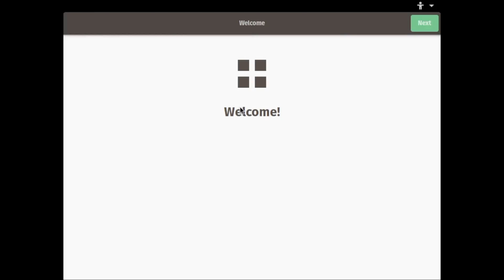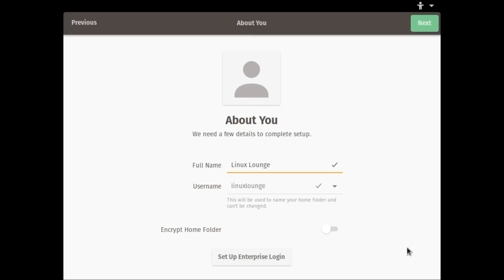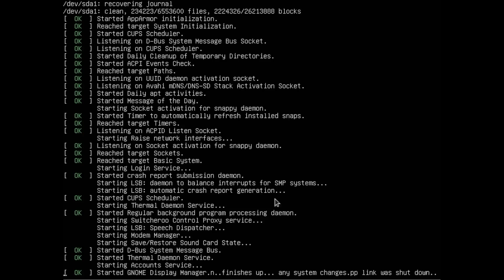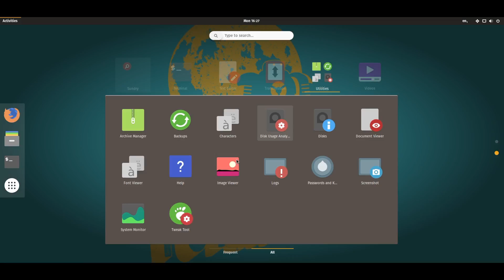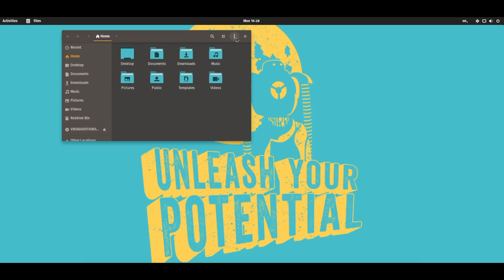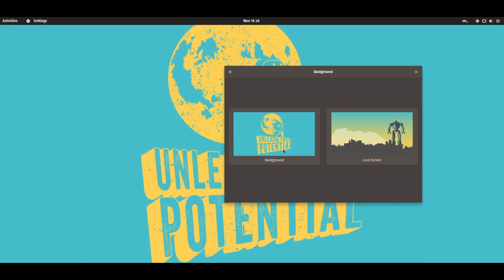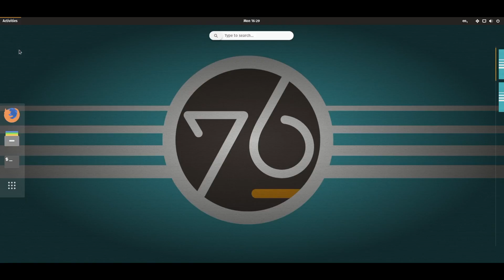Pop!_OS Alpha Review